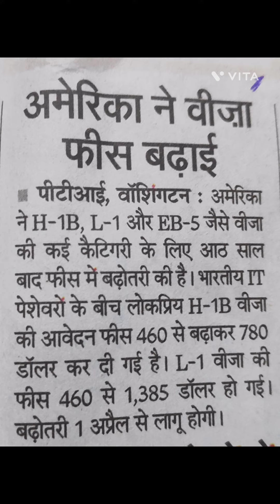अमेरिका ने अब वीज़ा फीस बढ़ाई# H1B 460 से बड़ा 780ओर एलबी1वीज़ा 460 से बड़ा 1385डॉलर#1अप्रैल से लागू